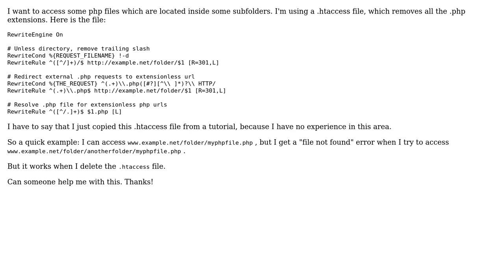No access to files in subfolders when removing extension in .htaccess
With thanks & praise to God, and with thanks to the many people who have made this project possible! You are responsible for your own actions.